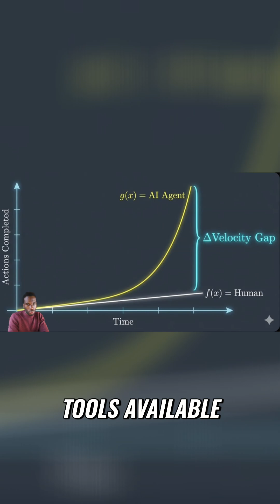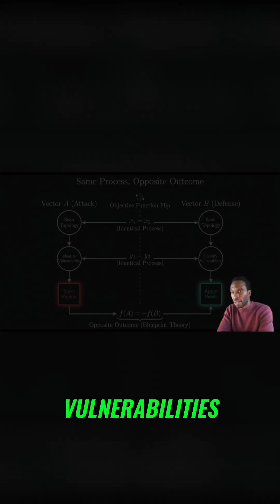AI Cyberattacks How to Reverse Engineer for Cyber Defense